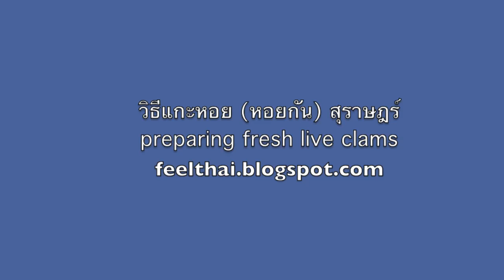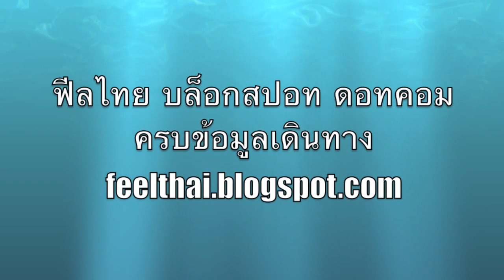วิธีแกะหอยกัน ที่สุราษฎร์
มาชมและดู วิธีแกะหอยกัน ที่สุราษฎร์